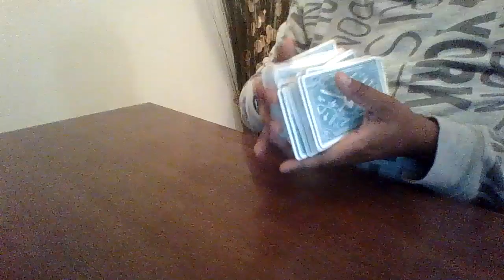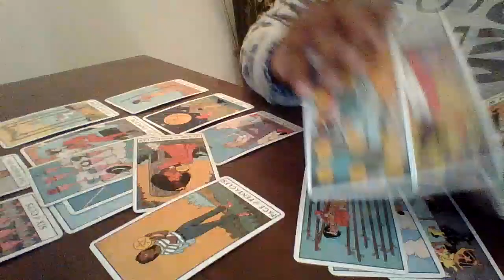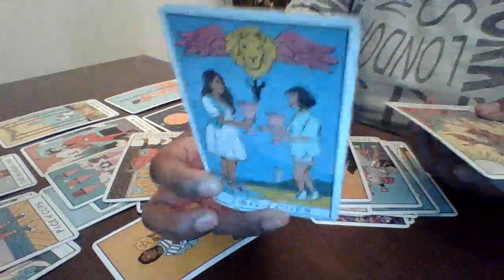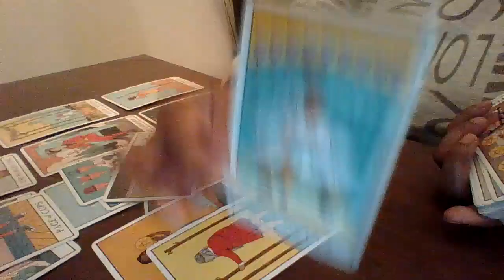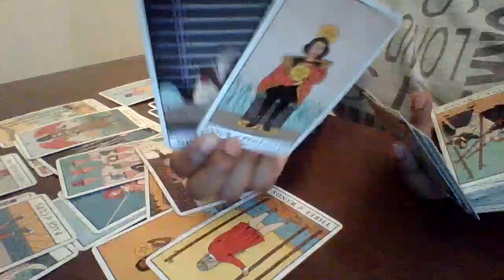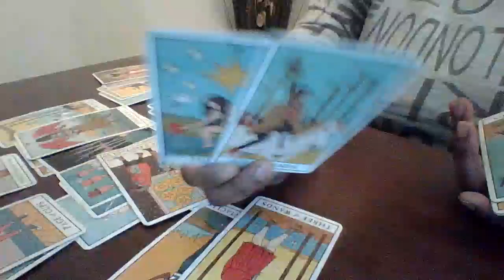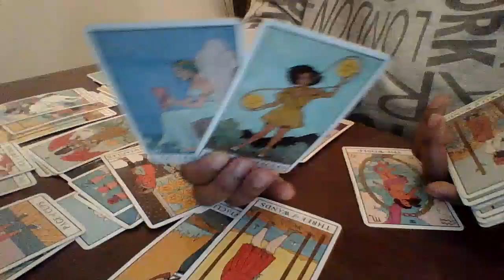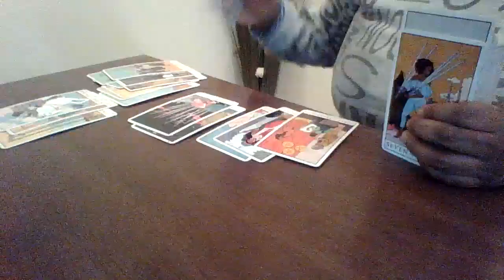Capricorn, They said they made you 😂 where would you be without them😬